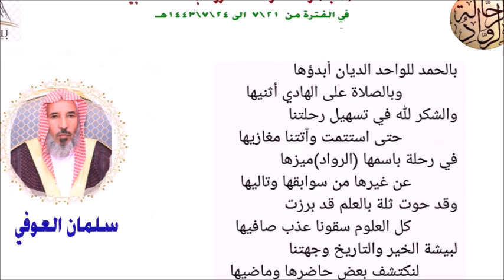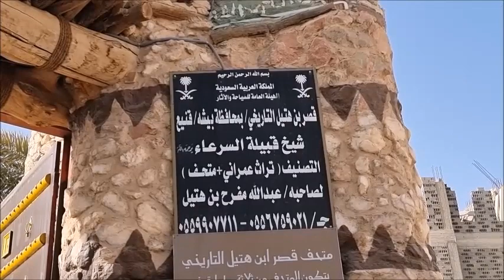تقرير ملتقى مجموعة الرحالة الرواد بمحافظة بيشة اهل الكرم والجود قناة الفارسي الرحال 1443